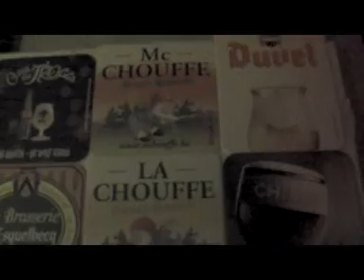FIGHTS AND FIRES - EUROPE TOUR DAYS 3 & 4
Days 3 and 4 of Fights And Fires Europe Tour! Dunkirk Show and 15 Hour travel day